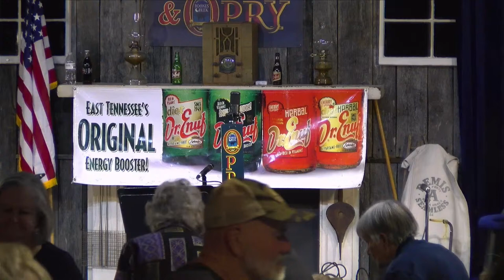2024-03-30 - DR. ENUF presents BRYAN OSBORNE & THE ASHE MOUNTAIN BOYS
DR. ENUF presents from Boone, NC, BRYAN OSBORNE & THE ASHE MOUNTAIN BOYS. This past year they won 1st place band for Ashe County at the Fiddler's Convention. Red hot bluegrass!